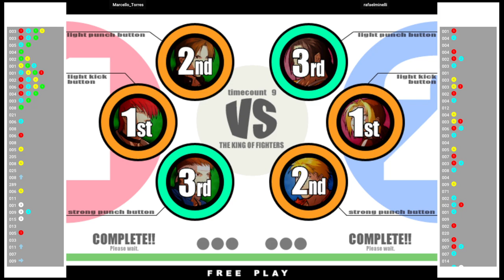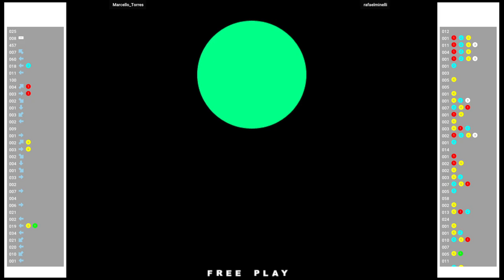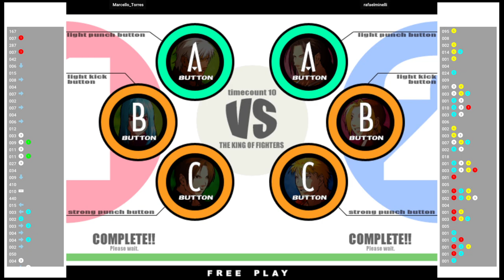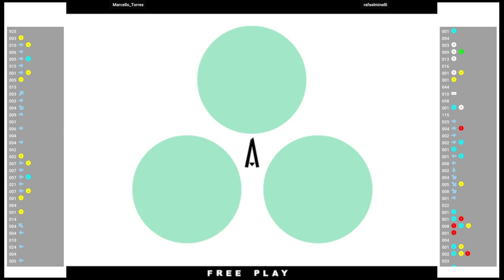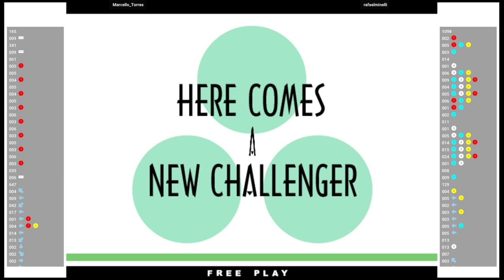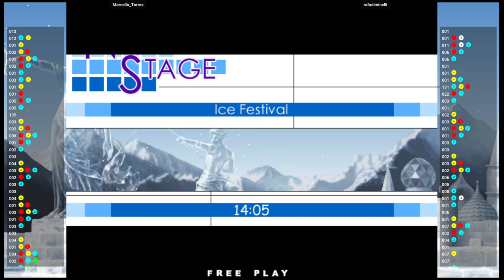KOF XI 🕹 Marcello_Torres VS rafaelminelli | Fightcade